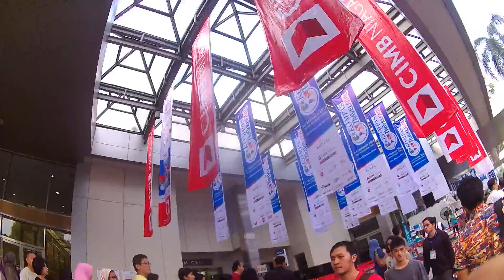Pintu Masuk dan loket penjualan tiket Jakarta Travel Fair 2016